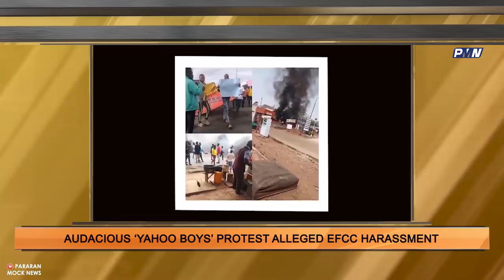Kidnappers attack ambulance carrying a dead body; First Electric Car In Nigeria.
Hello and welcome to a new episode of the Pararan Mock News , the Number One Comedy Show in Africa.
Kidnappers have attacked an ambulance carrying a dead body and made away with the brother of the deceased.